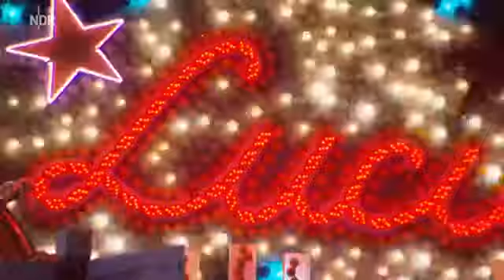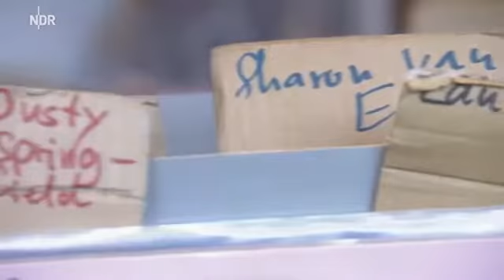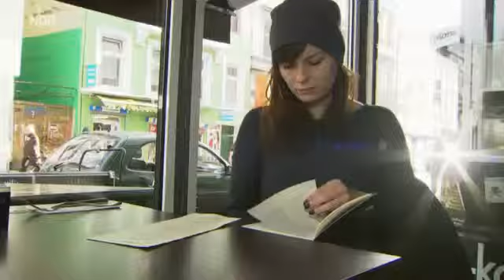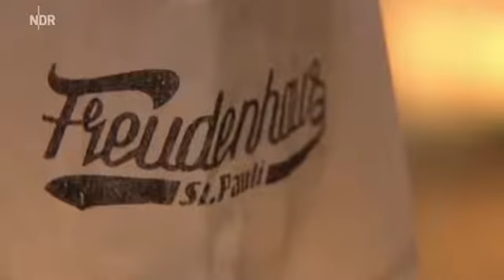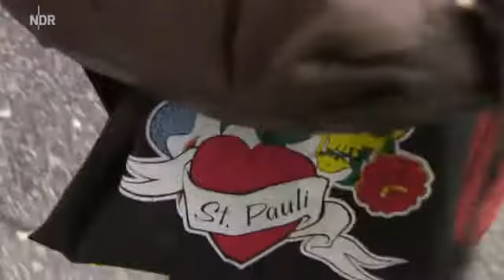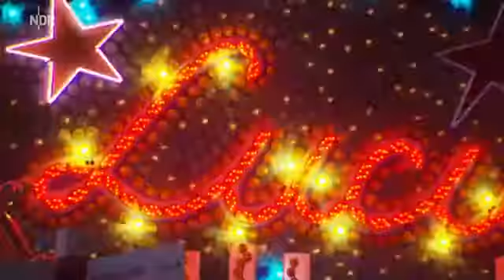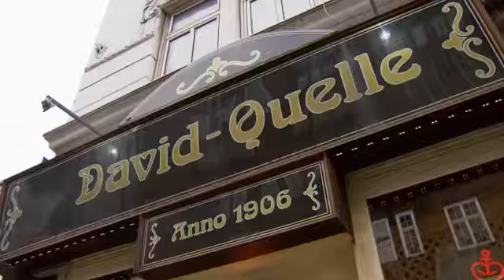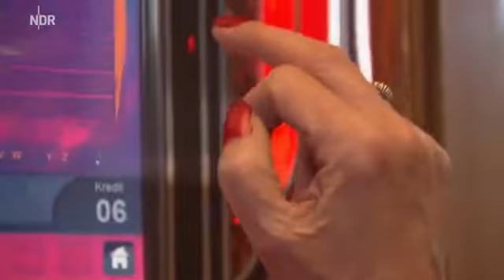Die Nordreportage - Die Thekenfrauen vom Kiez (28.12.2015)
Frauke und Natascha arbeiten in bekannten Hamburger Kiezkneipen. Es ist ihr Traumjob und sie lieben es, mit ihren Gästen über Gott und die Welt zu plaudern.